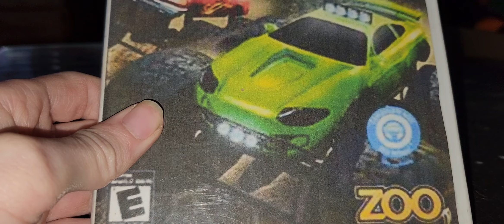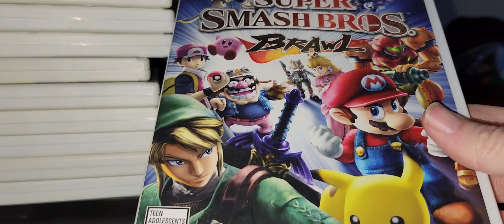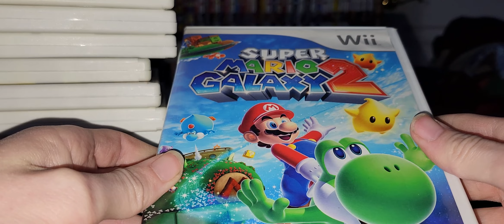Will Game collection